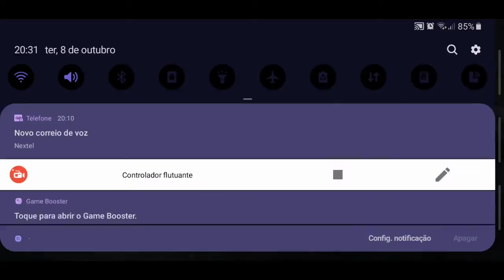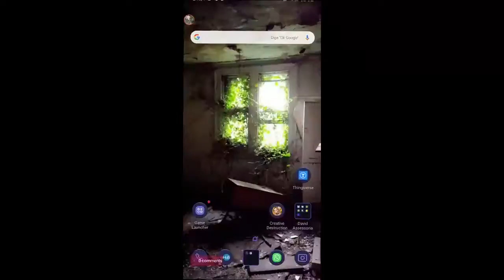Call of Duty Mobile - COD 👊🏻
CODMOBILE Segue lá no Instagram @Daviddocarmo26